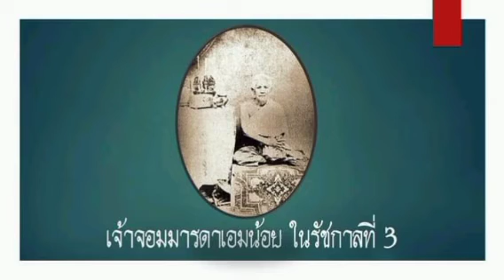เจ้าจอมมารดาเอมน้อย ในรัชกาลที่ 3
เจ้าจอมมารดาเอมน้อย เป็นเจ้าจอมมารดาในพระบาทสมเด็จพระนั่งเกล้าเจ้าอยู่หัว  เจ้าจอมมารดาเอมน้อย เป็นธิดาของจางวางแสงกับท้าวมังสี (คุ้ม) บรรพบุรุษมาแต่ข้าหลวงเดิมในรัชกาลพระบาทสมเด็จพระพุทธยอดฟ้าจุฬาโลกมหาราช มีพระราชโอรส 1 พระองค์ คือ พระเจ้าบรมวงศ์เธอ กรมหมื่นภูมินทรภักดี ประสูติเมื่อ 28 มกราคม พ.ศ. 2358
ขอขอบคุณข้อมูลจากวิกิพีเดีย สารานุกรมเสรี